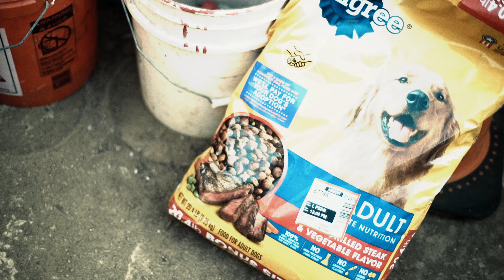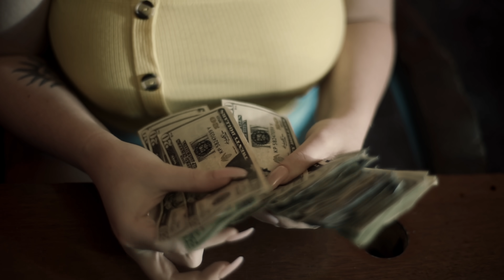Kaboom Holy - Bareface (Official Music Video) Shot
Kaboom Holy

The A.V.E. Productions